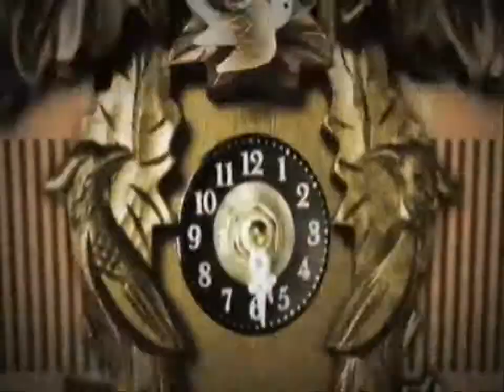Plan Biz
Web-série
Tous les jours à 20h30 dès le 28 janvier